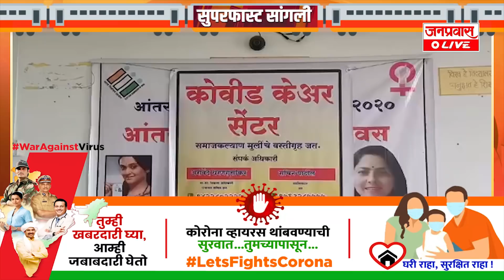जनप्रवास Live - जिल्ह्यातील बातम्यांचा सुपरफास्ट आढावा-बुधवार- दि. २४-०६-२०२०